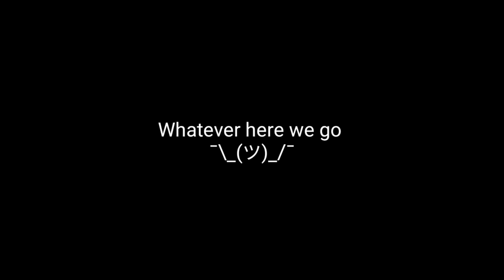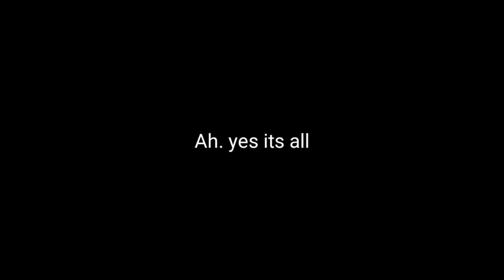TikTok 😂 | Geometry Dash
bEst lEveL nAmE

TikTok by Zerenity (Level ID : 47227577)